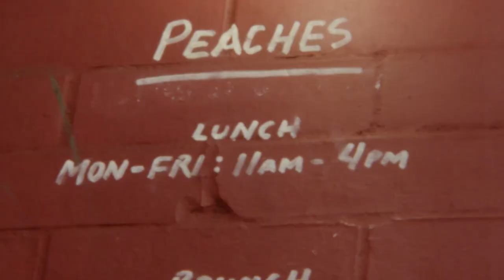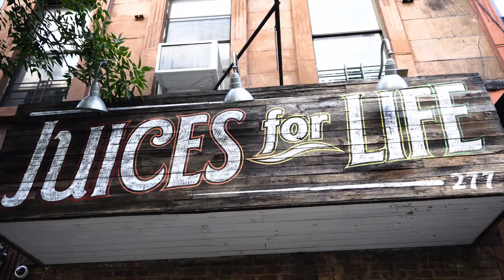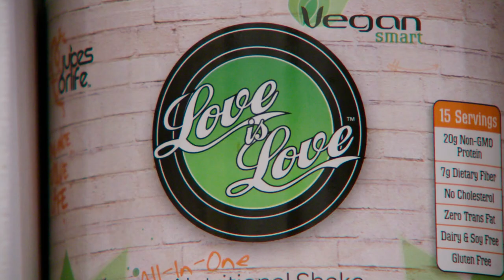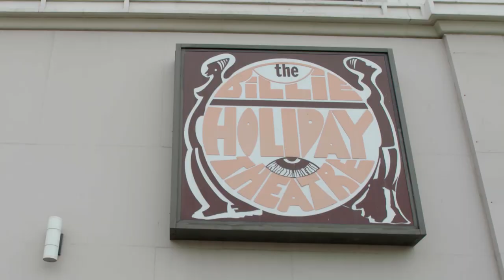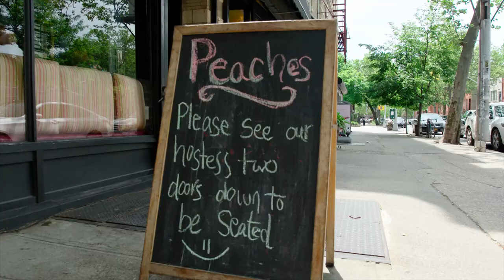DATE YOUR CITY | Season 1, Episode 1 | Bed-Stuy!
Date Your City is a travel series that explores things to do in your own backyard! In this Episode, we explore the neighborhood of Bedford-Stuyvesant Brooklyn New York! Featuring local favorites Peaches Restaurant, Juices for Life BK & the Richard Beavers Gallery.